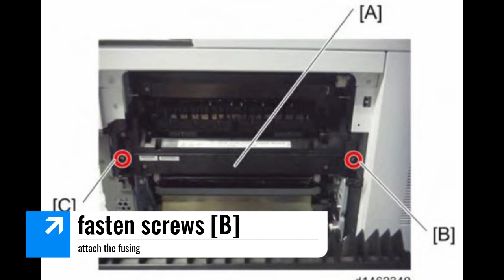FUSER UNIT RICOH MPC2003 MPC3503 TUTORIAL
Fusing Sleewe Belt REPLACEMENT Press Roller Lamps and Thermistor
DIY How to replace FUSER PARTS
Lower Fuser Pressure Roller AE020247, AE020223
Fixing Film Seewe D1764041, D1764031

📽Camera: CANON EOS250D
🎬 Plan lighting:  Sachtler Reporter 200D
🎤 Microphone: Trust GXT 252 + Emita Plus Steraming
💻 Movie editing program: WonderShare Filmora